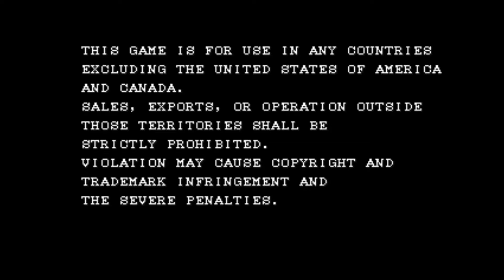Recensione Pang Arcade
ATTENZIONE: amici dato che ho scritto un libro e sto per lanciarlo, se volete averlo, dovete chiedermi il link fb per l'azione crowfunding, c'è tempo pochissimo per il fine mese per arrivare a 100 interessati, siam solo a 38, forza aiutate Earthy a lanciarsi